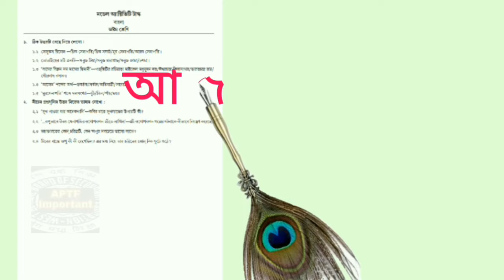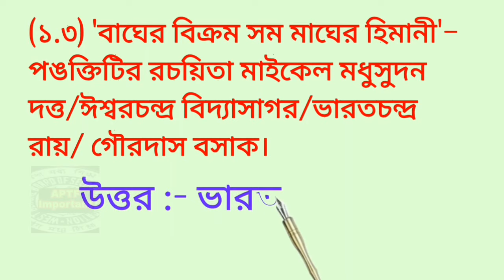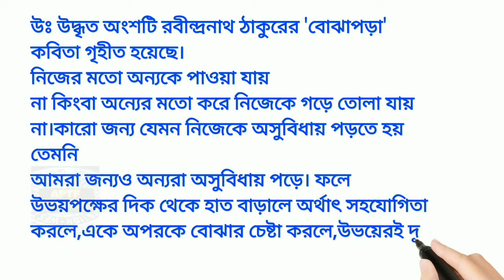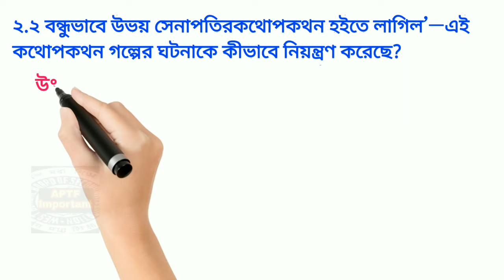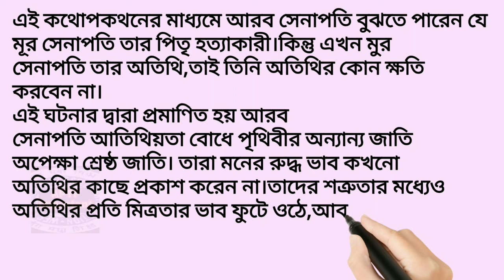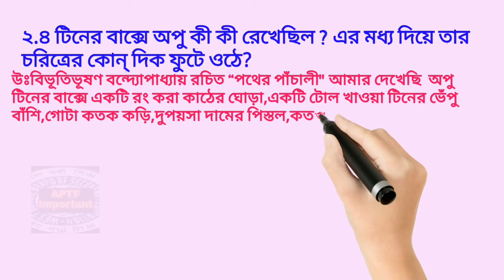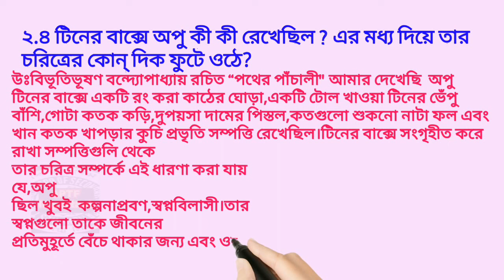Model activity task class 8 bengali part 2 | Model activity task 2021 | Class 8 bangla part 2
APTF IMPORTANT

APTF Important